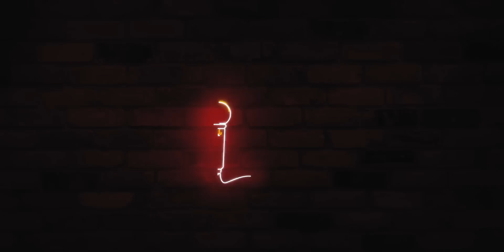Rockstar Mom - Rwai, Hikai bad Long Kmie ha ka juh ka Por || ft. Pynsuk Syiemiong || EP#003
When speaking of Meghalaya's very own Summersalt, a folk-fusion band that consistently embraces the merging of traditional Khasi Music with genres from around the world, Pynsuk Syiemiong's name always stands out. How many of us, though, are aware of what lies beneath the radiant beauty and commanding voice that give songs like "Kamai ia ka Hok" their power?

One of the band's strongest members and the only female member, Pynsuk alias Suk, spoke candidly with our host, Codefreemen, about her life as a performer, teacher, wife, and mother.